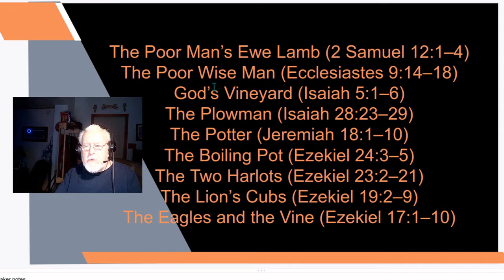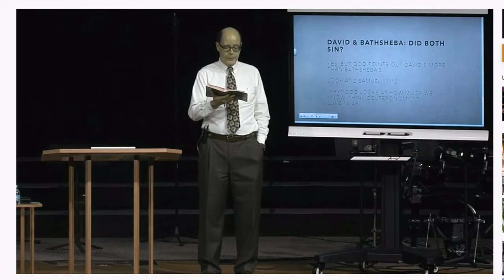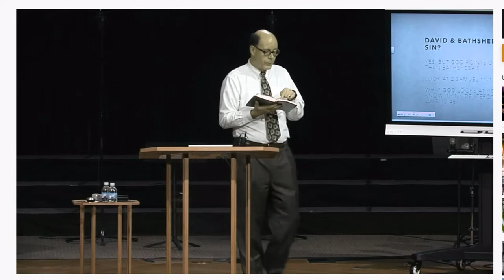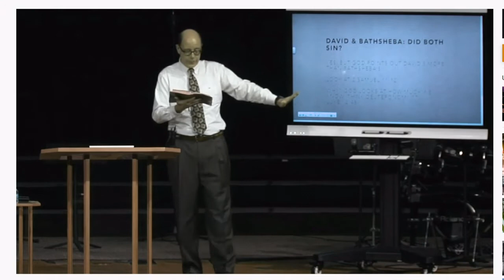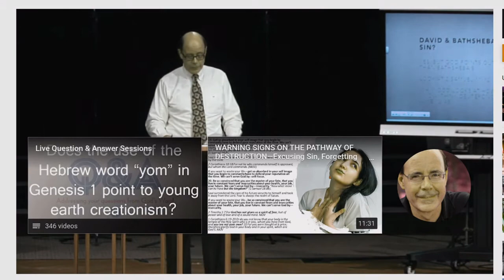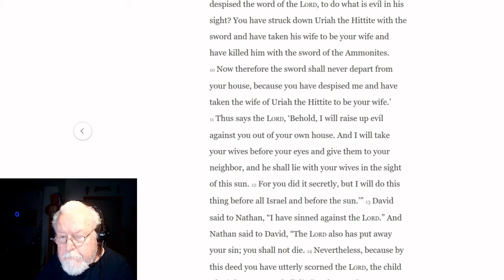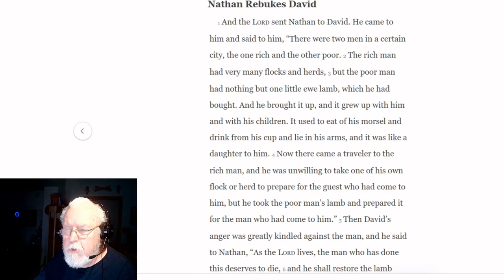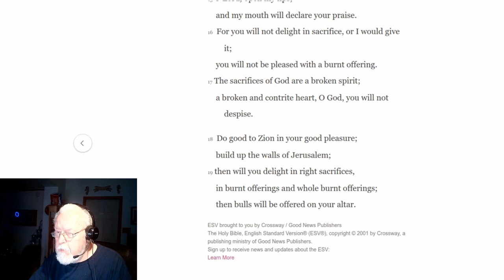OT Parables The Poor Mans Ewe Lamb by Irv Risch